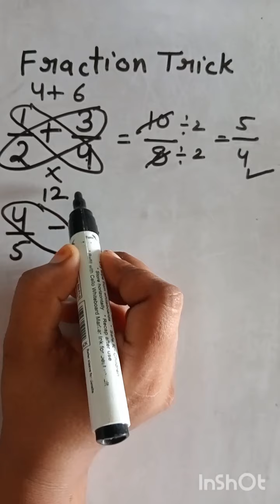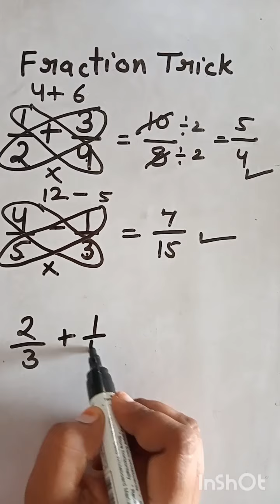Fraction Tricks# how to learn fraction?